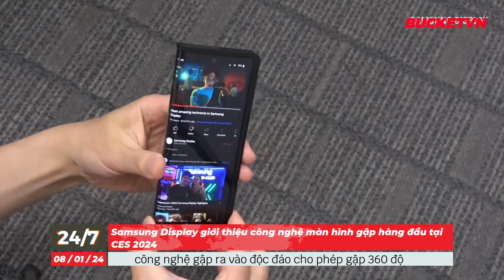Samsung Display giới thiệu công nghệ màn hình gập hàng đầu tại CES 2024